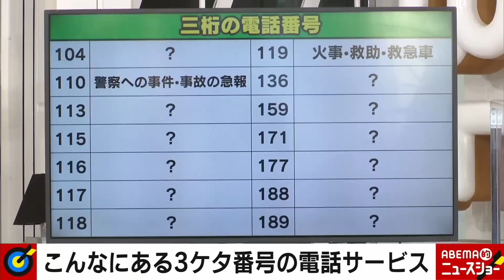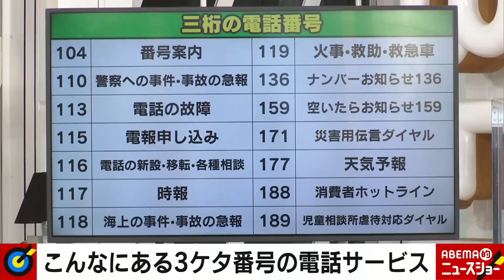【救急隊SOS】「居眠りじゃなく"気絶"」17時間勤務で事故も 増える119通報に救急隊は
◆この放送回をノーカットで視聴

【年の差カップル】恋愛のもつれ？24歳女子大生が68歳彼氏を刺傷…70代のストーカー被害も

◆キャスト
大島由香里(フリーアナウンサー)
小浜桃奈(タレント)
みなみかわ(お笑い芸人)
古谷経衡(文筆家・評論家)